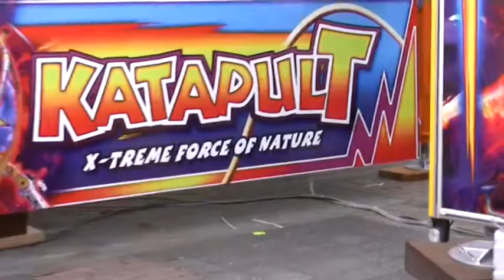Hot Shot Fire Ball (F. Ropers) voorjaarskermis 2011 Helmond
de premiere van de Hot Shot Fire Ball van F. Ropers (een variant van de Bungee Catapult) op de voorjaarskermis  2011 in Helmond.
Aan de voorkant van de capsule is duidelijk een videocamera te zien die de belevenissen van de inzittenden vastlegd. gefilmd op zaterdag 2 april 2011